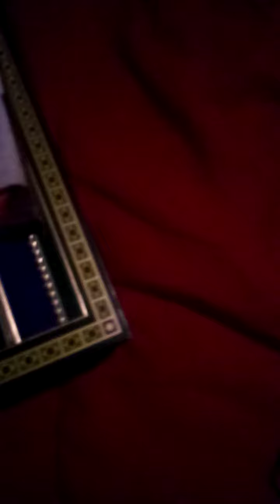April 15, 2021